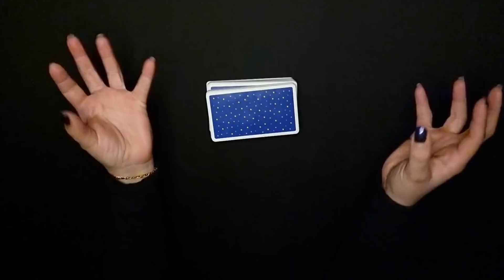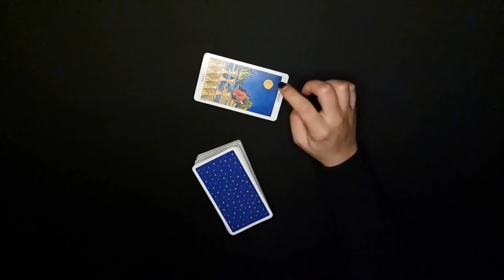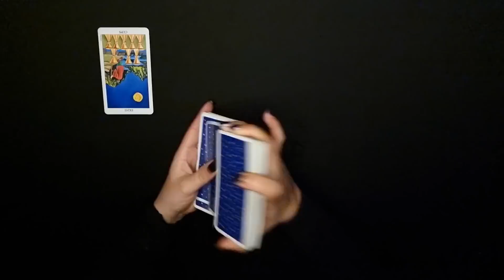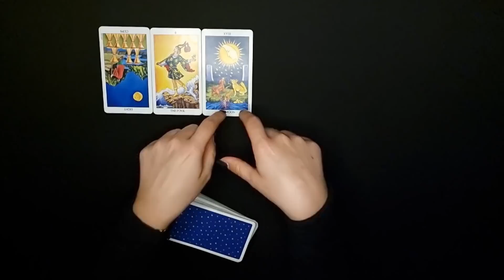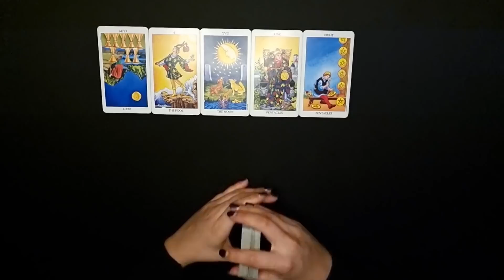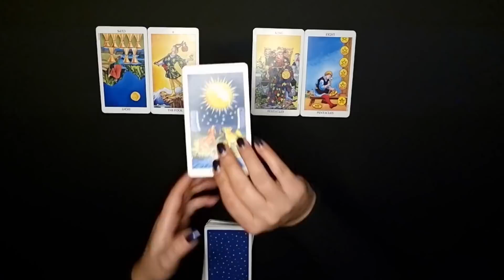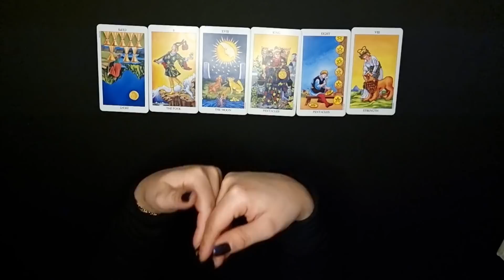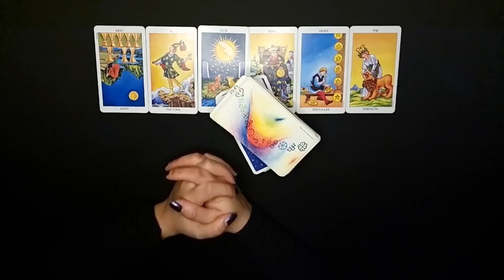KREBS - REMIX ❤️ (FEBRUAR 2022)